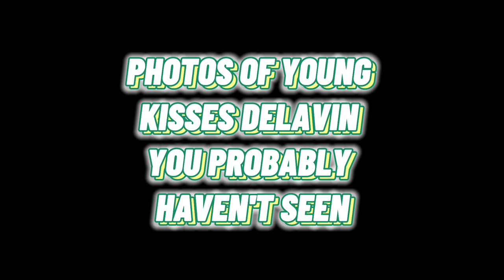PHOTOS OF HER YOU HAVEN'T SEEN YET